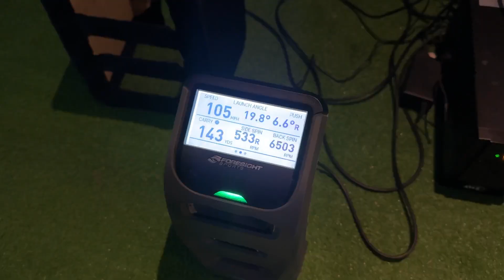Inside the first Indoor Golf Simulator in Iloilo City - Golf Sims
Follow us for more food and travel content